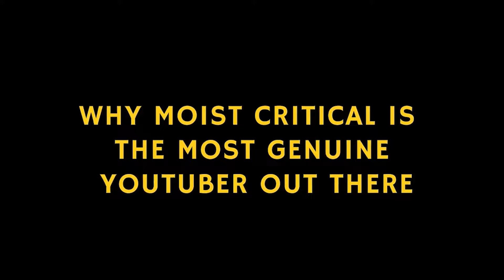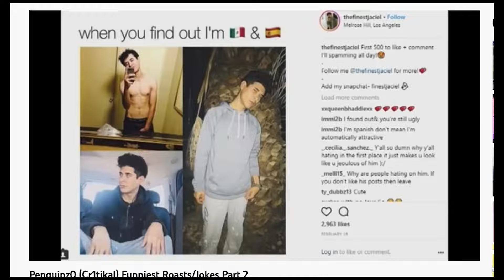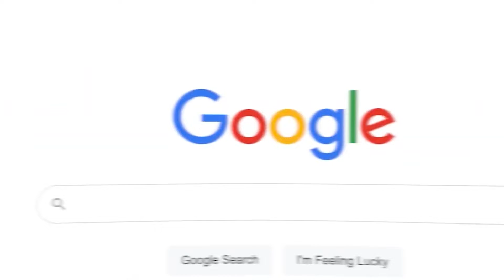This Is The Most Genuine Youtuber Of All Time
this is the greatest youtuber of all time